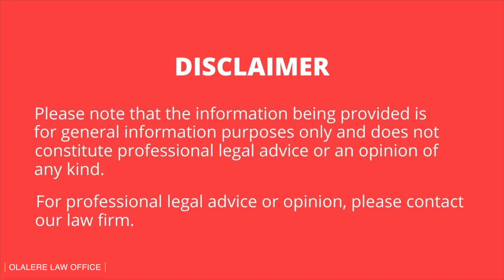New pathways to get permanent residence for foreign nationals living in Canada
In this video, I talk about the two new pathways to get Canadian permanent residence for foreign nationals living in Canada.

MUSIC
ES_CHRISTMAS DAY SALE - DJ DENZ THE ROOSTER
ES_JAKARTA - BONSAYE
ES_EVEN IF THE SKY IS FALLING DOWN - CANDELION